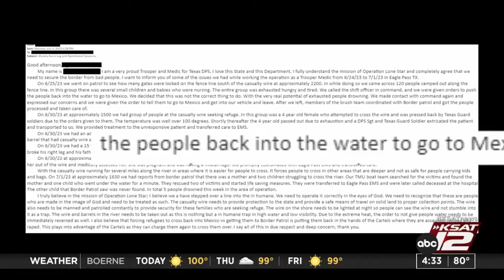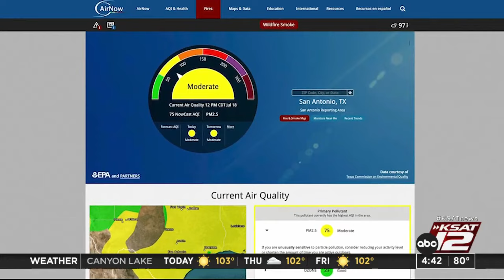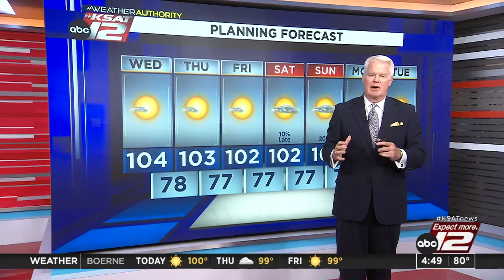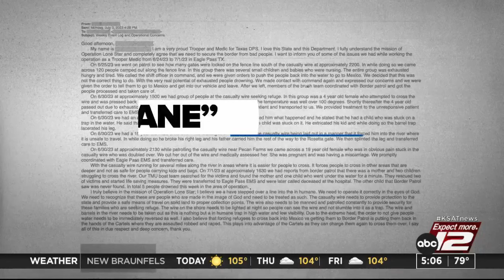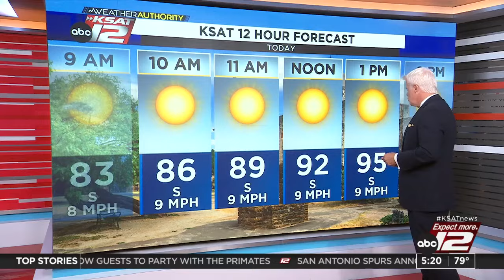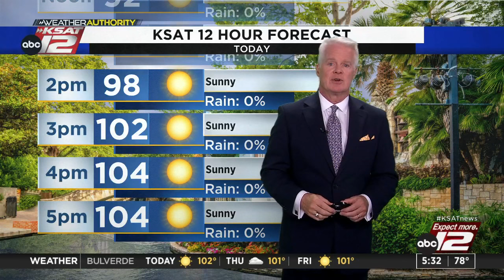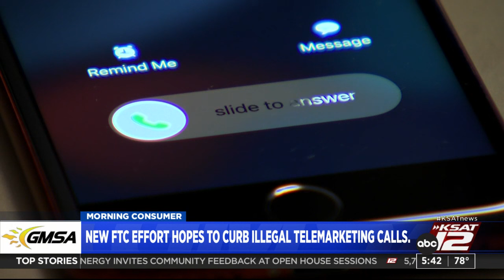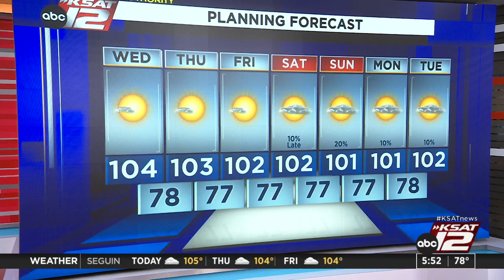Good Morning San Antonio 4:30a : Jul 19, 2023